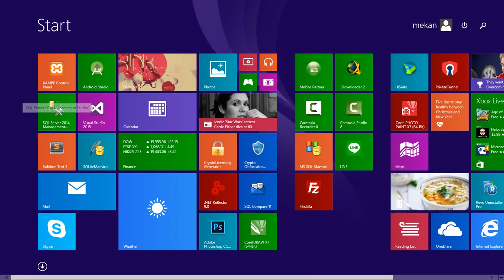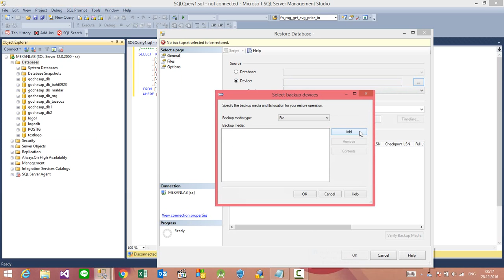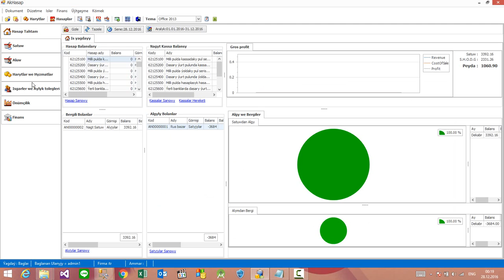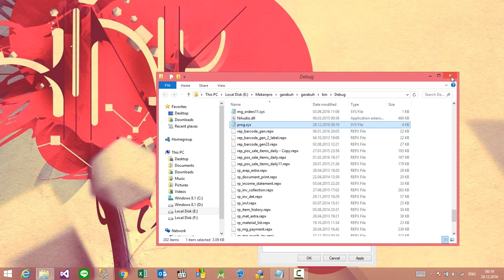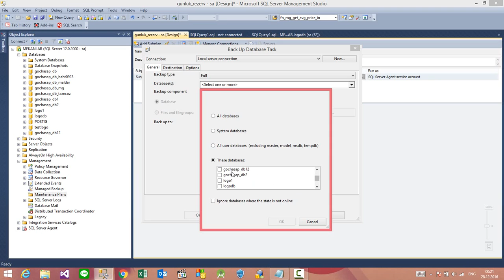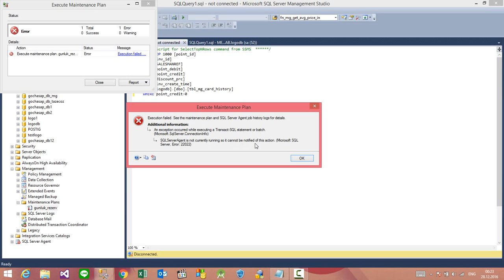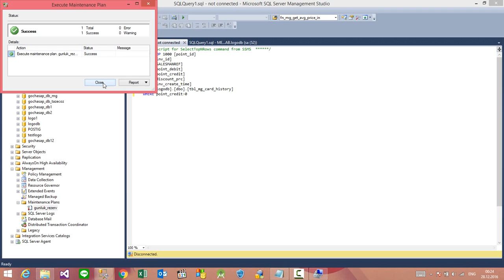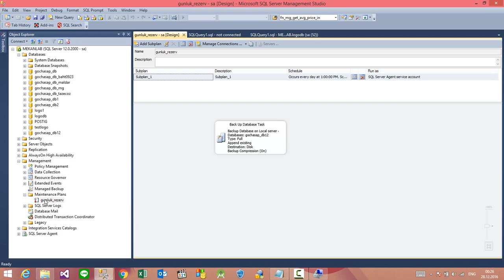Sql Server 2014 Gundelik Backup (Rezerv)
Sql Server 2014 Gundelik backup ,Automatik rezerv nadip alyp bolar